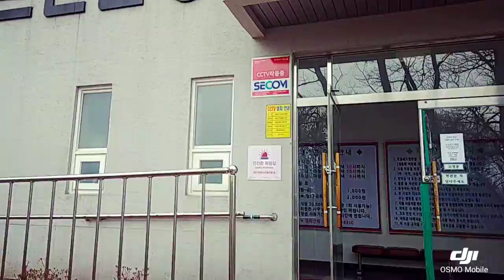5 April 2018(1)